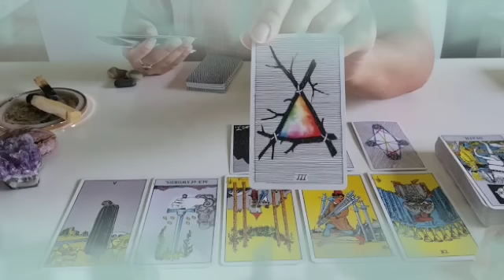برج الثور ♉ من 27 إلى 7 يونيو 2022 💥 مقابلة مع الحبيب يترجاك تعود اليه🙏رسالة خاصة إليك يا ثور♥️